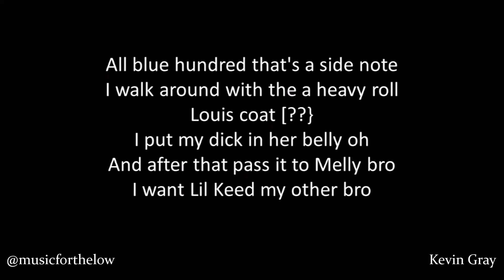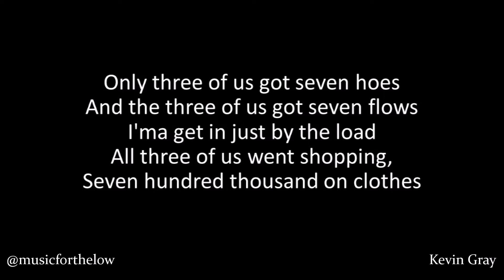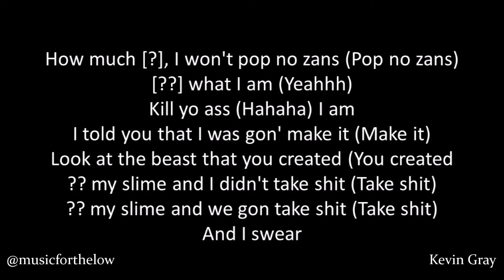Lil Keed - Pull Up Ft. Lil Uzi Vert & YNW Melly (Lyrics)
LIL KEED "PULL UP" LIL UZI VERT LYRICS